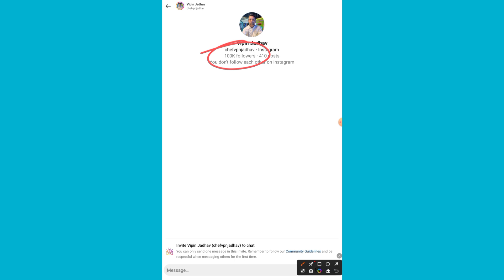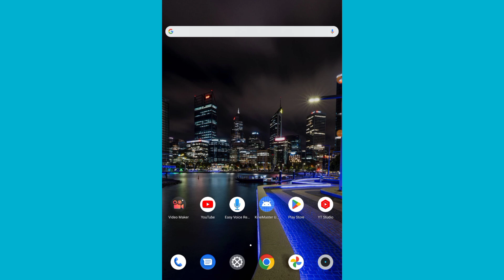Instagram | What is You can only send one message in this invite